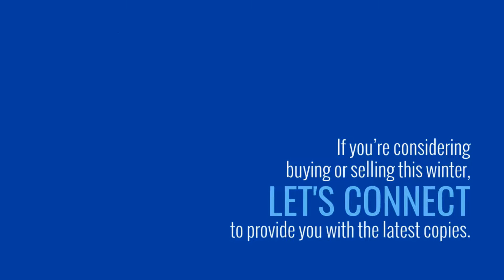Thinking of Buying or Selling The Winter Buyer and Seller Guides are Here (2019 12 12)